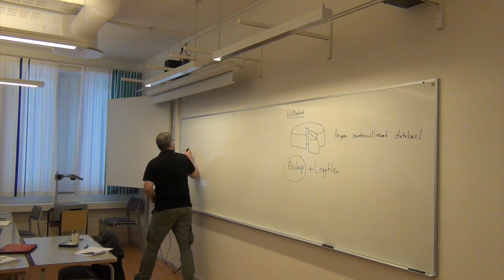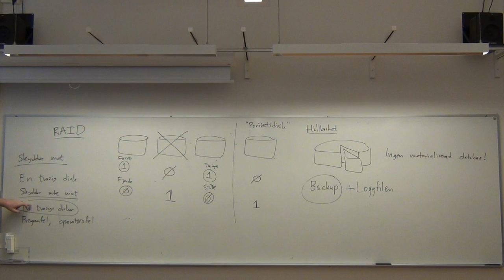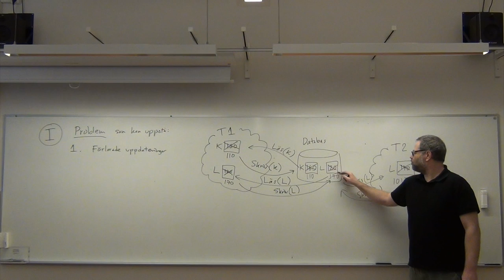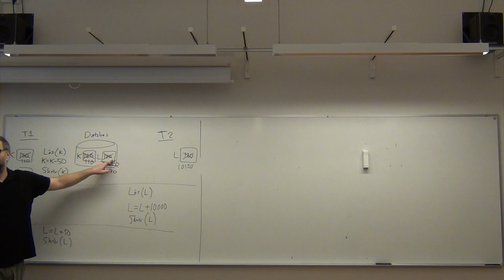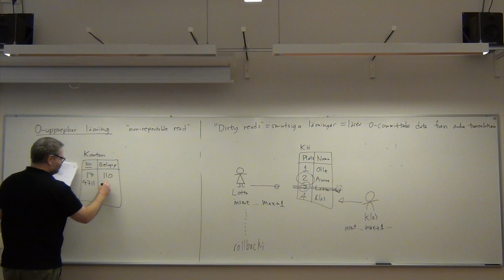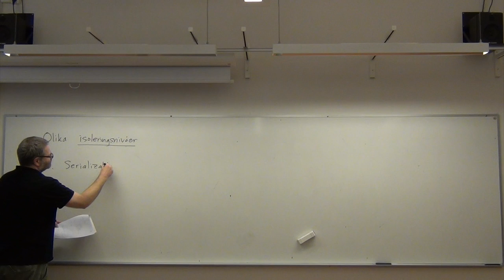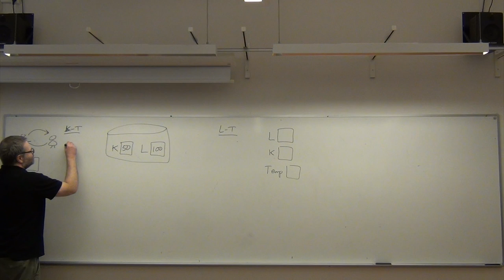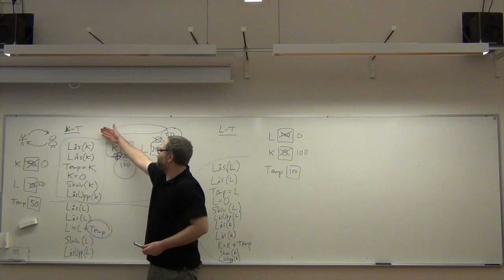Databasteknik II: Transaktioner del 2 av 4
Från föreläsning nummer 2 i Örebro universitets kurs Datateknik C, Databasteknik II:  Transaktioner. Det här är andra timmen, efter rasten.